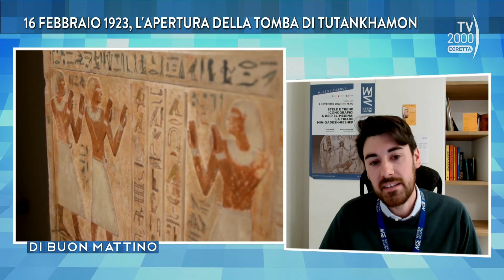Di Buon Mattino (Tv2000) - Le meraviglie del Museo Egizio di Torino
Il fascino della civiltà egizia con i curatori del Museo Egizio di Torino in occasione dei 100 anni dall’apertura della camera sepolcrale della tomba del faraone Tutankhamon